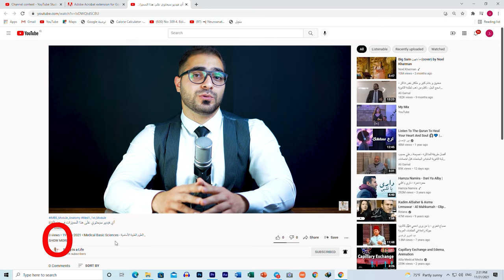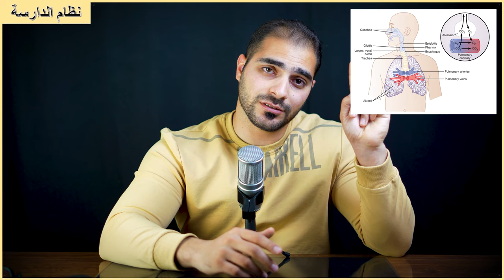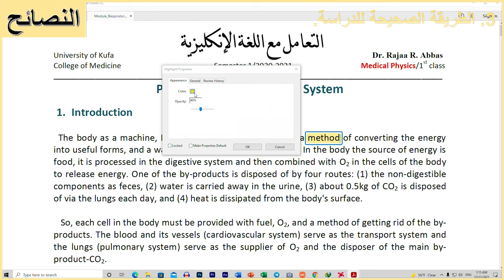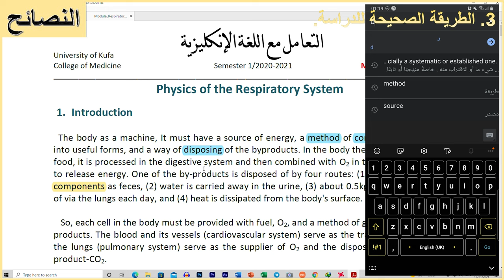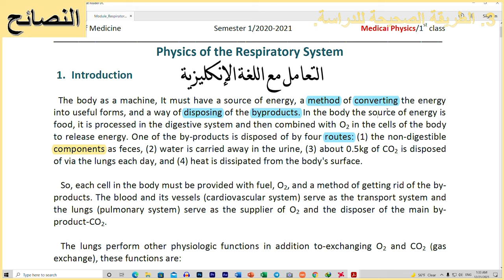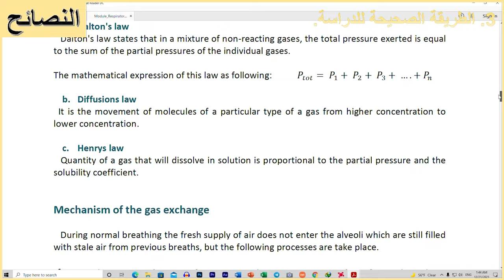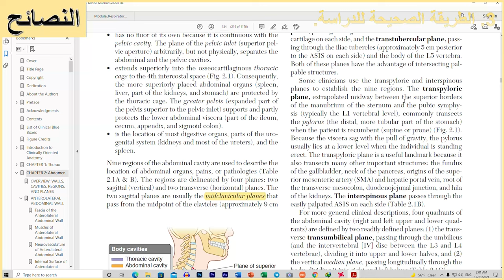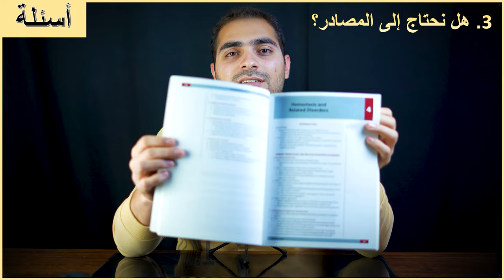الدليل الكامل لمرحلة أولى طب الكوفة || كل ما تحتاج معرفته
هذا الفيديو موجه لسنة أولى جامعة وبشكل خاص سنة أولى طب وبشكل أخص أكثر سنة أولى طب / جامعة الكوفة ... فيه أفكار ستنفع الكثيرين ... الفيديو مقسم حسب المواضيع ... تستطيع أن تحضر فقط ما يهمك منه.

(The Topics) - أوقات المواضيع
مقدمة 00:00
كيف أحضر فقط الموضوع الذي يهمني؟ 01:07
مواضيع هذا الفيديو 01:40
ماذا سيحصل في ستة سنوات من طب الكوفة 02:07
- نصيحة ذهبية 08:45
نظام الدراسة بطب الكوفة (نظام الموديول) – Integral System 09:43
المواد الدراسية بسنة أولى طب الكوفة 18:52
مواد الفصل الدراسي الأول (S1) 19:32
مواد الفصل الدراسي الثاني (S2) 21:45
- MGD 22:15
- Metabolism 24:44
- TOB 25:56
- CPS 27:39
- HDP 30:08
- CSFM 35:51
تجربتي بسنة أولى طب الكوفة 37:12
علاقة سنة أولى بباقي السنوات 39:30
نظام الامتحانات بطب الكوفة 41:43
- امتحانات الفصل الأول (S1) 42:17
- امتحانات الفصل الثاني (S2) 43:58
نصائح جداً مهمة 49:32
1. تعلم كيف تتعلم 50:05
2. تنظيم الوقت 58:28
- خياراتك تحدد ما أنت عليه، اختر صح 1:15:25
3. الطريقة الصحيحة للدراسة (نصيحة من ماس) 1:21:59
- الحل النهائي لمشكلة اللغة الإنكليزية 1:30:08
- كيف أتعامل مع الملازم والمحاضرات 1:51:29
4. خذ الأمور ببساطة 2:16:59
5. نصائح تخص الامتحان 2:20:32
6. ما تقوم به هو نواة المستقبل 2:27:03
7. عندما تعطي الكثير من نفسك ستستطيع أن ترتاح 2:34:44
أسئلة مهمة 2:36:32
1. كيف أتعامل مع اللغة الإنكليزية؟ 2:36:52
2. هل تنفع دورات التقوية؟ 2:38:28
- دورات اللغة الإنكليزية 2:44:46
3. هل نحتاج كمرحلة أولى للمصادر؟ 2:46:53
4. كيف أتعامل مع اليوتيوب؟ 2:53:42
5. هل المعلومات من Google موثوقة؟ 2:56:19
6. كم ساعة يجب أن أدرس؟ 2:58:27
7. ما هي أهم مادة؟ 2:59:49
8. كيف أتعامل مع السمول الجروب (SGD)؟ 3:01:50
9. هل النظام يؤهلني لأن أصبح طبيب ناجح؟ 3:05:03
10. كيف أتعامل مع الملل من المادة؟ 3:08:00
11. كيف أتعامل مع التشتت من المادة؟ 3:09:57
12. ما هي أفضل نصيحة ممكن أن تقدمها لطالب مرحلة أولى؟ 3:13:22

(Other social accounts - حساباتي)
(The Main Telegram Channel) قناة التلجرام الرئيسية:-

جامعة الكوفة,اول يوم في جامعة الطب,الطب,كلية الطب,طلاب جامعة الكوفة,حفلات جامعة الكوفة,دراسة الطب,طلاب جامعة الكوفة كلية الصيدلة,حفلة تنكرية جامعة الكوفة,كلية الطب … جامعة بغداد,جامعه الكوفه,الكوفة,اغنية تخرج كلية الطب جامعة البصرة 2019,الطب العام في العراق,السنة الاولى لكلية الطب,الطب العام,كيف تدرس في كلية الطب,جولة في كلية الطب,يومي في كلية الطب,لطلاب المرحلة الاولى في كلية الطب,المجموعة الطبية,تجربتي في كلية الطب,صعوبات في كلية الطب